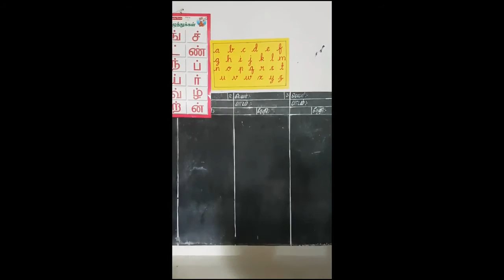அரசுபள்ளி My ambition by first standard students